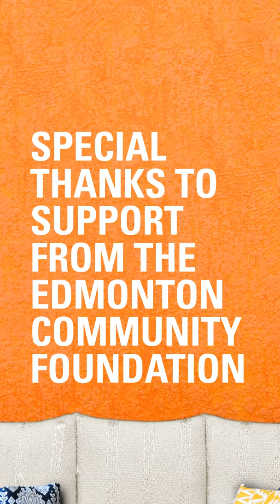Introducing Stuck-in-the-House Series!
Just because we're at home doesn’t mean we can’t share an incredible live experience!

At the beginning of our 2019/20 Season, we introduced the House Series of cabaret, music, and comedy to huge success with multiple sold out performances and over 100 Series packages sold. As more and more Edmontonians stay in their homes looking for ways to keep art and culture bright in their community, we are proud to introduce the Citadel Stuck-in-the-House Series!

Edmonton artists who have lost income due to cancelled projects or gigs will present performances on the Citadel Facebook page throughout the current hiatus. These Facebook livestreams and Watch Parties on will be an opportunity for patrons and artists to connect and support each other, while enjoying more of our city’s world-class creative talent and postponed or cancelled work.